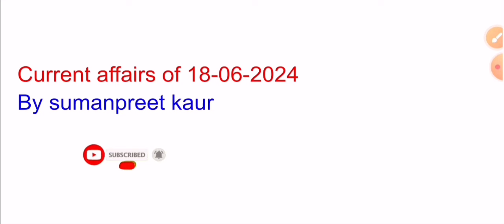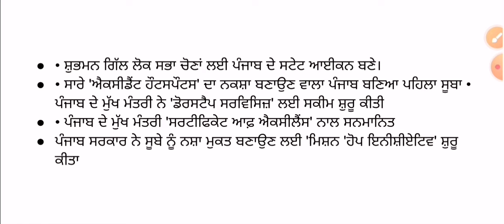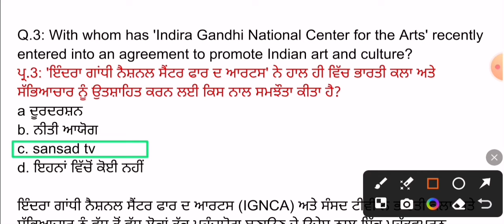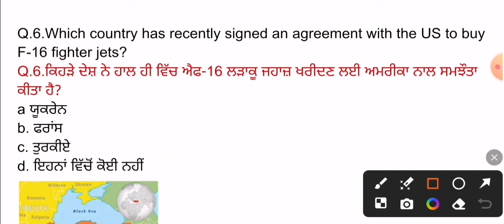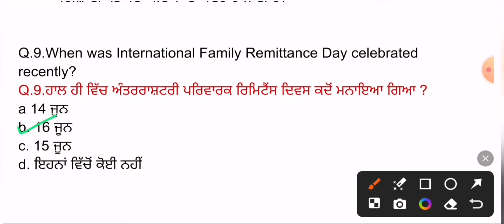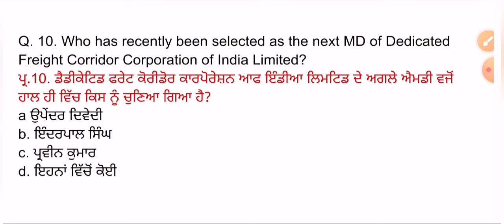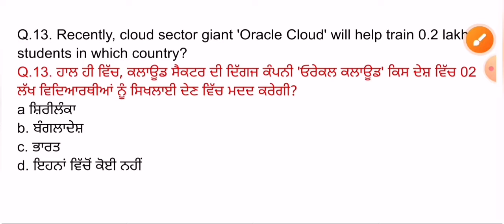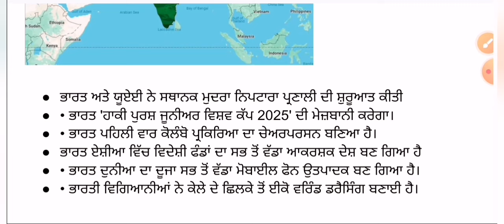18 June 2024 Current Affairs 🔴 Current Dose 1063 🔴 Current affairs in Punjabi 🔴currentaffairs